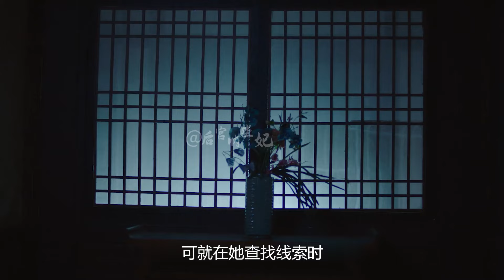娇妻：姑娘为躲避家人催婚出走，半路遇险被王爷救下，一眼看上她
欢迎喜欢此视频的伙伴按赞和分享本视频，
下期视频将为你带来更多的好劇。
关注后宮吶些妃，歡樂多多，精彩多多